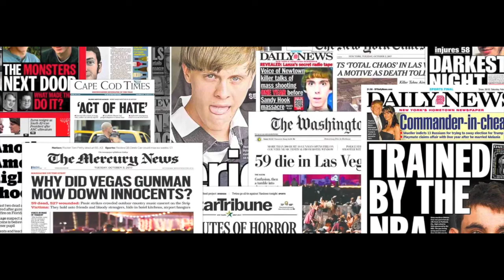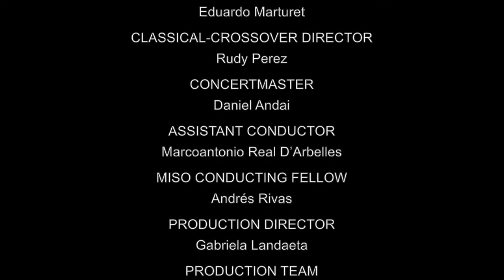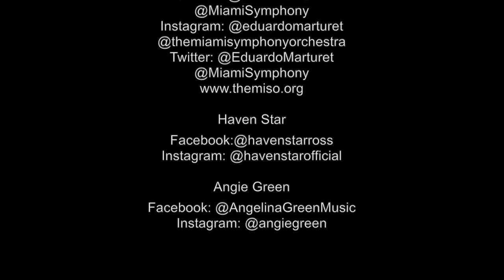Burt Bacharach and Rudy Perez - Live To See Another Day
The Miami Symphony Orchestra
Eduardo Marturet - Conductor
Haven Star - Vocalist
Angie Green - Vocalist

Featured Artists on Stage:
Madeline Laine
Hansel de Muñoz
Dr. Ed Calle (Sax)
Gabriel Mores
Fernando Varela
Rudy Perez
Athina Klioumi
Jon Bond

THE MIAMI DESIGN DISTRICT PERFORMANCE SERIES
Presented by Knight Foundation
Produced by Emilio Estefan in collaboration with The Miami Symphony Orchestra
Palm Court at the Miami Design District

"Live to See Another Day"
Produced and Arranged by Rudy Perez and Burt Bacharach
Video Produced by Rudy Perez
Video Directed by Neiver Alvarez and Tony Colomar
Mixed by Andres Bermudez at The Beach House Recording Studios